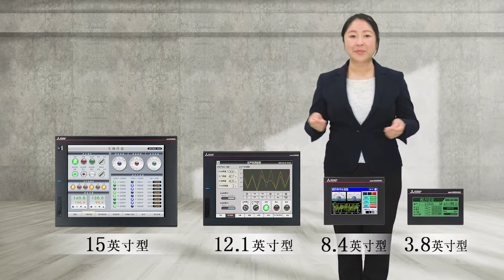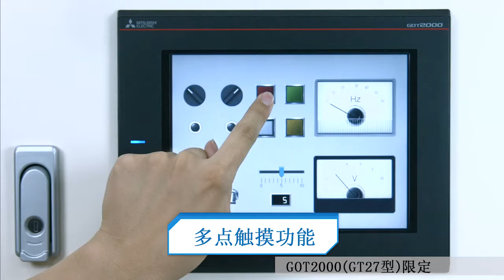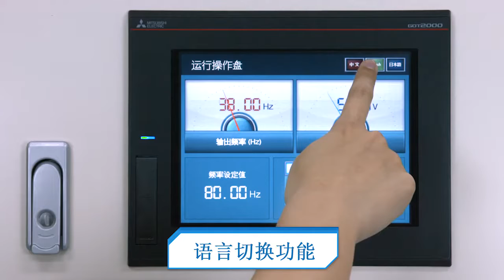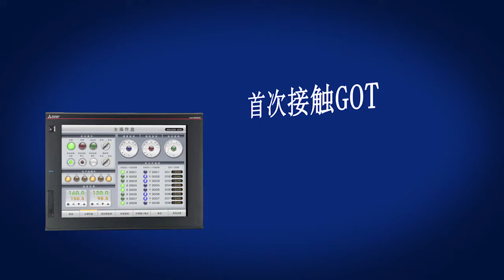结束〈首次接触GOT (14/14)〉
结束